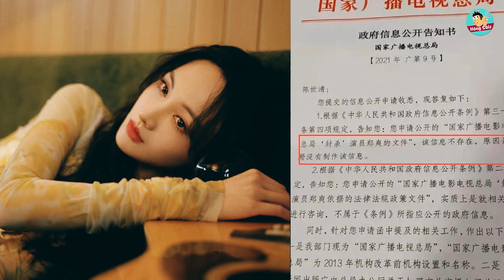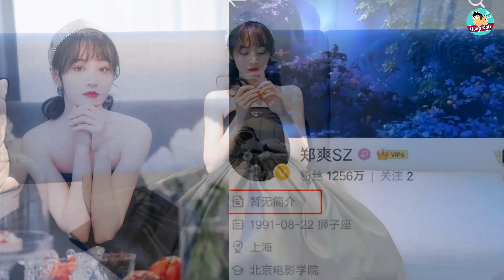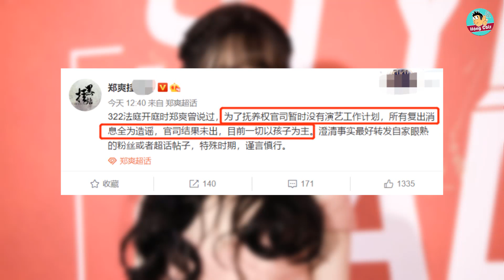Kết quả cuối cùng vụ kiện Trịnh Sảng - Trương Hằng giành quyền nuôi con|Hóng Cbiz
Mời các bạn đón xem video:Kết quả cuối cùng vụ kiện Trịnh Sảng - Trương Hằng giành quyền nuôi con|Hóng Cbiz